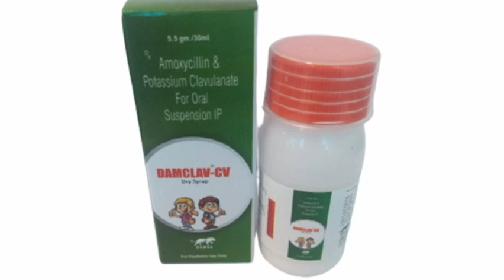Damclav CV Dry Syrup Suspension